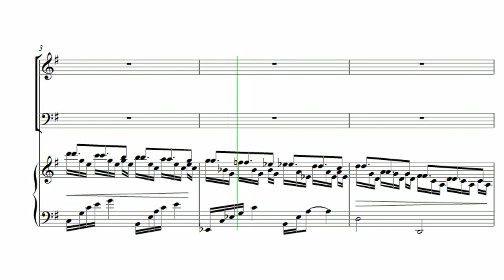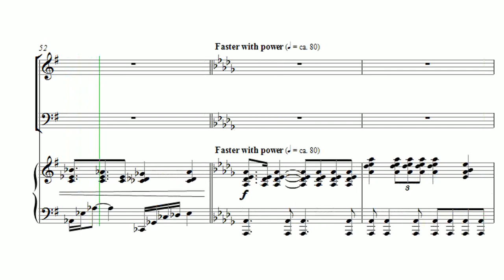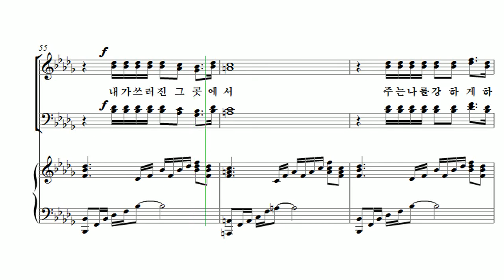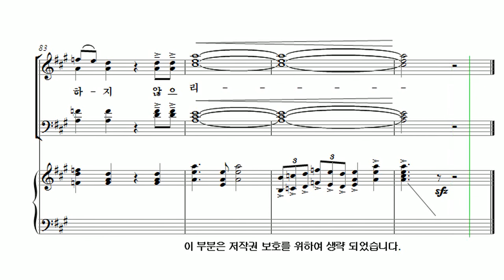[유빌라테 26집] 23. 김미선 - 결코 너를 포기하지 않으리 Alto